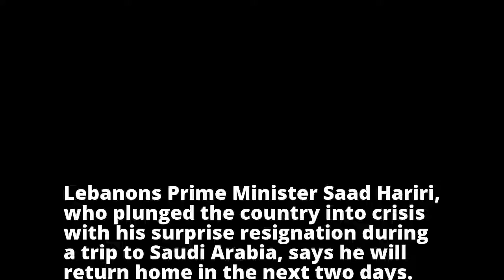Lebanon PM Saad Hariri says he'll return within 2 days after mysterious departure